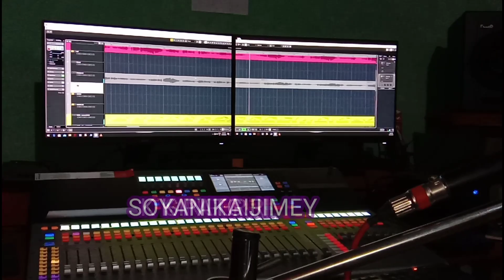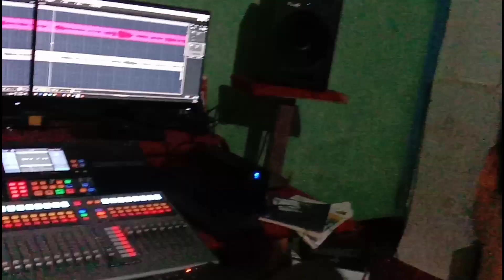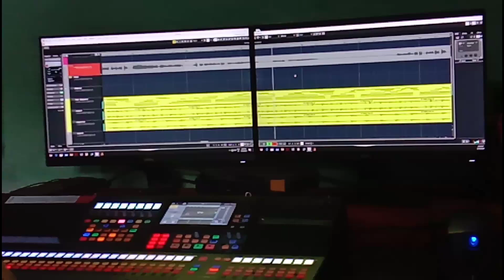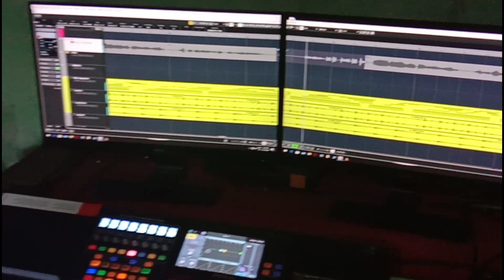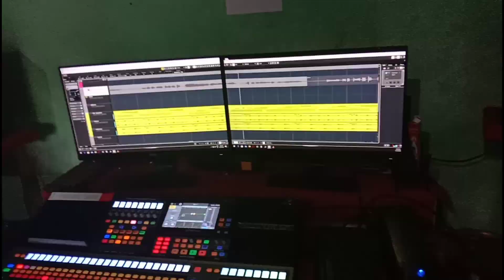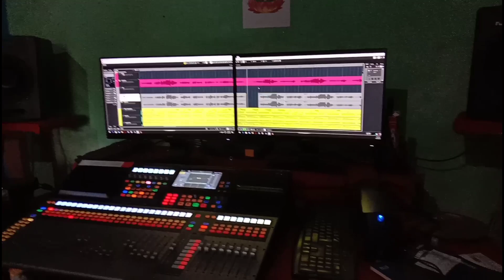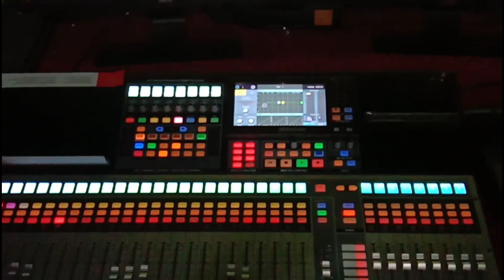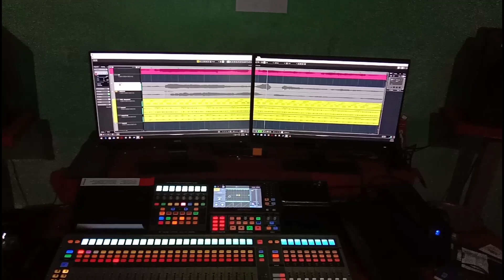K K Patgiri & Soyanika Jimey Il Mising New Song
MISING NEW SONG 2020
COMING SOON

SINGER- K K PATGIRI & SOYANIKA JIMEY

LYRICS TUNE- K K PATGIRI

EDITOR- Laba Kumar Morang

Mising Anu:nitom Video HD

This Video is a Property of the rightful owner of this Channel "Labakumar Morang" Please don't Reupload this Video anywhere without permission of the owner or else you will be penalised Thanks